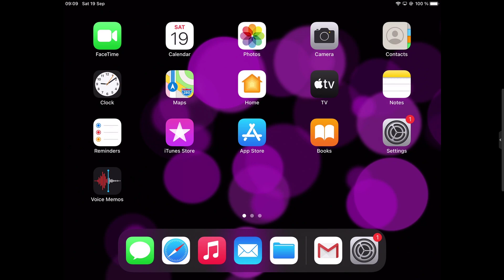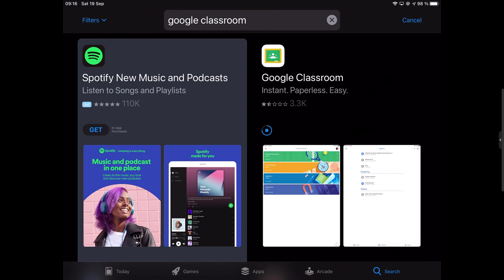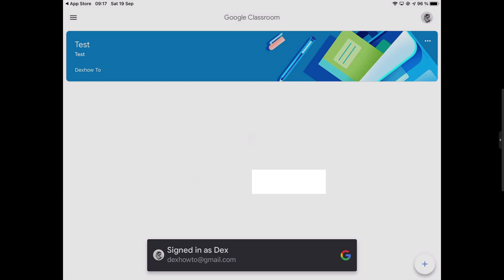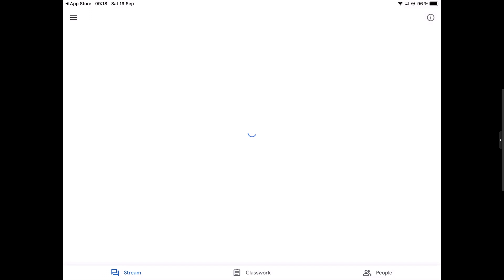How to Install Google ClassRooms on Ipad Tutorial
The classroom is a free service for schools, non-profits, and anyone with a personal Google account. Classroom makes it easy for learners and instructors to connect—inside and outside of schools. Classroom saves time and paper and makes it easy to create classes, distribute assignments, communicate, and stay organized.

Learn more about How to Install Google ClassRooms on Ipad Tutorial.